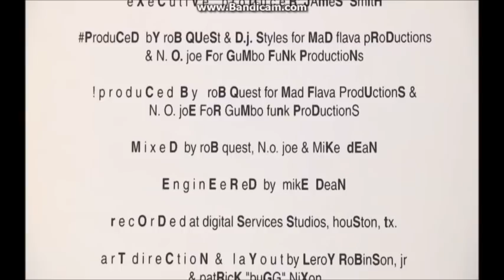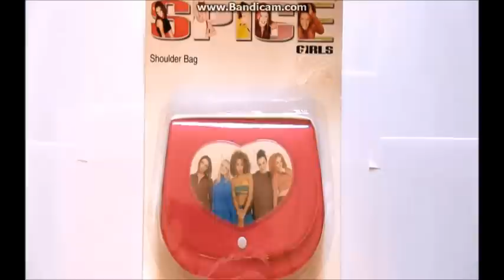Nardwuar's questions give priceless reactions (part 2)